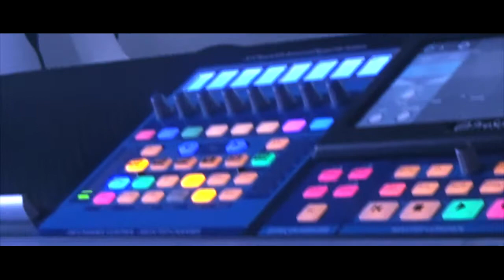Te agradezco Señor Jesús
Músicos de Totalmente de Guatemala,  gravado en A.D.G producciones